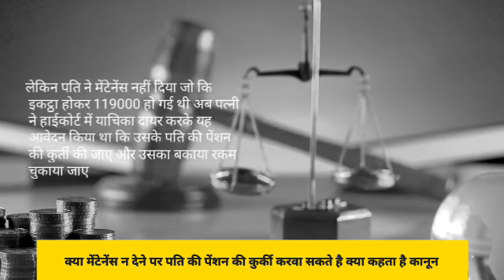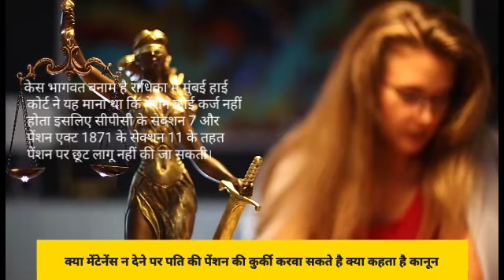क्या पेंशन की कुर्की हो सकती है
dgement